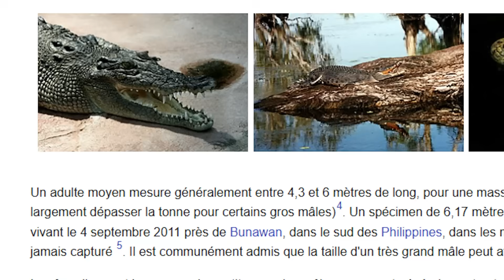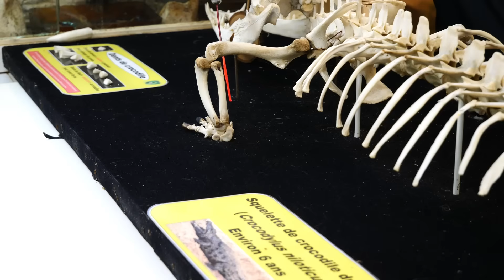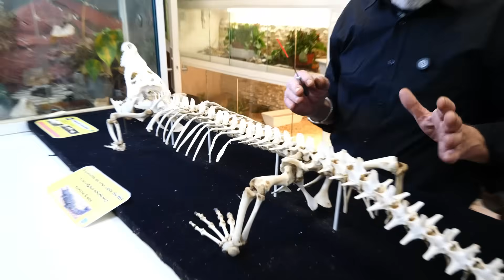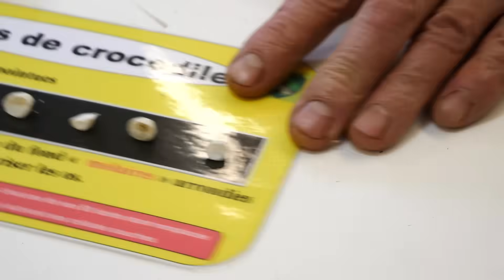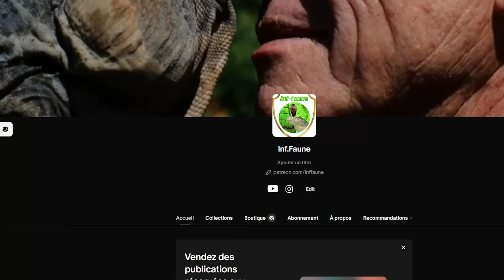Les Différences entre Crocodiles Caïmans et Alligators ?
Aujourd'hui, plongeons dans l'univers fascinant des crocodiliens et découvrons les différences majeures entre les crocodiles, les alligators et les caïmans !

Achetez un mug solidaire : Découvrez la collection INF-FAUNE sur Aub Mug, et participez à notre action caritative (2 € reversés par mug).

Participez à notre cagnotte Leetchi : Aidez-nous à créer un refuge national pour les animaux abandonnés ou issus de trafics. 🐍

💬 Rejoignez la discussion :
Partagez vos idées ou vos questions, échangons avec vous !

🎥 Équipe INF-FAUNE :
Film et montage : Axel, bénévole passionné 📷

🚀 Bonus pour les abonnés :
Rejoignez cette chaîne pour accéder à des avantages exclusifs : Devenir Membre.

Merci pour votre soutien ! Ensemble, on avance vers de nouveaux horizons pour les animaux. ❤️